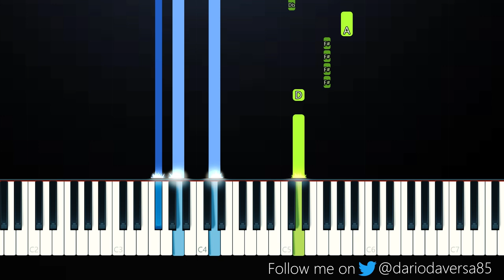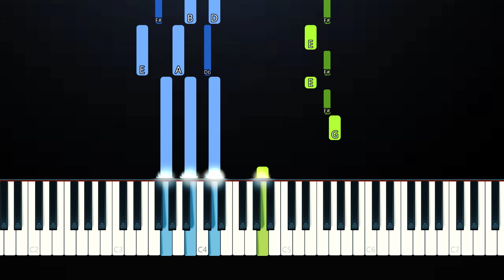Clinton Kane - i don't want to watch the world end with someone else (Piano Tutorial)